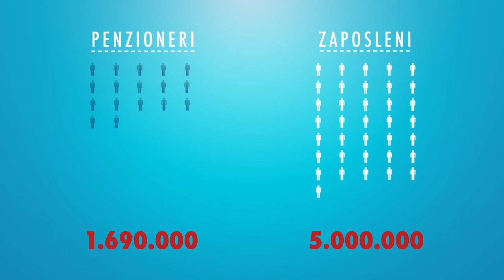KONTROLOR: P(IO)erspektiva Srbije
Reforma državnog penzionog sistema je nužna i hitna!

Kakvu budućnost Vi birate?